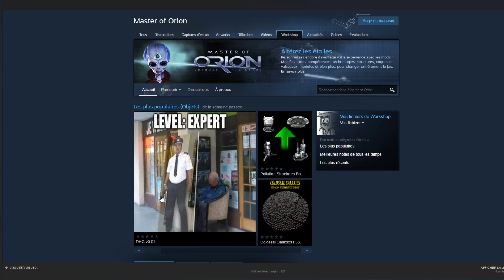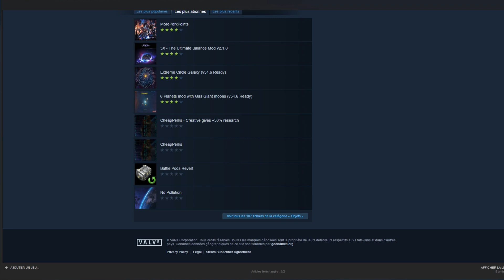[FR] Master of Orion - Patchs & Améliorations !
Beaucoup de choses se sont passées depuis la vidéo de premières impressions en avril, alors lorsque Wargaming m'a contacté et que j'ai revisité le jeu, je me suis dit qu'il était temps de présenter les changements !
Beaucoup d’équilibrage, des officiers, les Antariens, refonte de l'espionnage, et bien plus :)